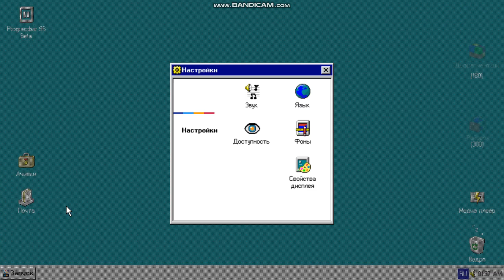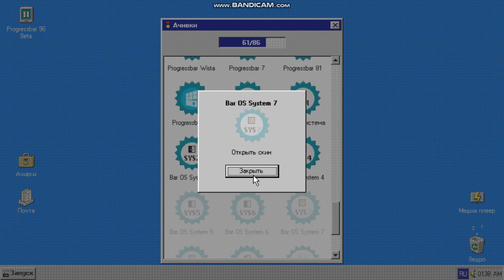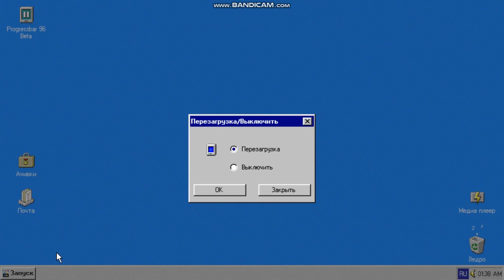Progressbar 96 Beta | step central to the point | III